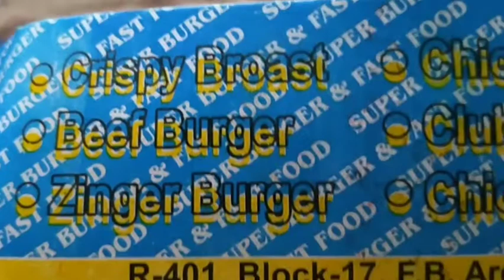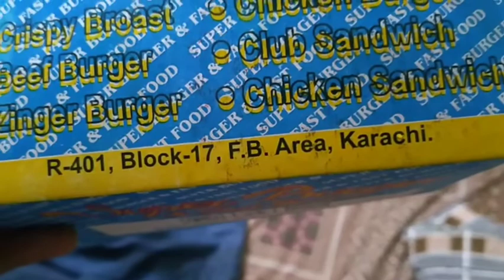Zingeratha||review on super burger & fast food||husband ne Dil ki Murad Puri kardi💞